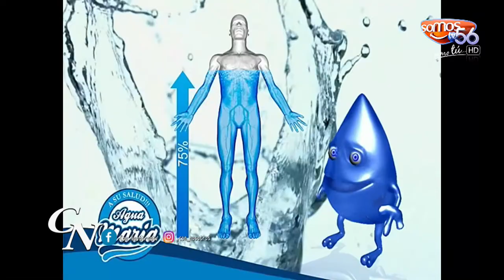Hombre Entra Killao A un Programa TV En S.F.M